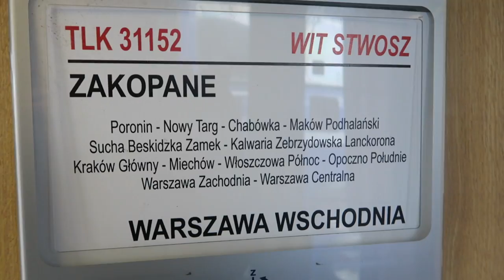JAK WYGLĄDA PYTANIE NA ŚNIADANIE OD KUCHNI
Dostaliśmy zaproszenie do telewizji! Spełniło się jedno z marzeń których nawet nie mówiliśmy nigdy głośno, bo wydawało się zbyt irracjonalne. A jednak! 30 grudnia - pod koniec 2018 roku zasiedliśmy na kanapie w studio telewizji TVP 2 w programie Pytanie na Śniadanie!

OPIS ODCINKA:

Ten odcinek będzie w całości poświęcony naszemu wystąpieniu w TV. Pokażemy Wam drogę z Krakowa do Warszawy, a później kilka ujęć ze studia TVP na Woronicza 17. Udało nam się nakręcić kilka minut w siedzibie TVP, zrobić sobie selfie z prowadzącymi, którymi byli Marcelina Zawadzka oraz Tomasz Wolny. Wspaniała para - zostaliśmy przez nich bardzo ciepło przyjęci, mieliśmy okazję porozmawiać poza kulisami o Medjugorie, Camino de Santiago i podróżach kamperem i nie tylko. Tomasz jest właścicielem kampera i przejechał nim już całą Polskę wraz ze swoją żoną i dziećmi. Swój człowiek ;)
Cała ekipa Pytanie na śniadanie wywarła na nas ogromnie miłe wrażenie. Zostaliśmy bardzo miło potraktowani przez każdego, począwszy od pań makijażystek, dźwiękowca, panią od kawki, producentów programu - tu zdradzimy, że producentka tego programu - Justyna jest wierną fanką PodróżoVania już od dawna. To właśnie ona do nas zadzwoniła kilka miesięcy temu z zaproszeniem na nagranie. Jesteśmy bardzo szczęśliwi, że Bóg postawił nam ją na naszej drodze. Justyna - jeśli to czytasz to chcemy Ci jeszcze raz BARDZO podziękować za zaproszenie i za dobro, jakie od Ciebie otrzymaliśmy. Cieszymy się, że dzięki PodróżoVaniu poznajemy takich pozytywnych i wesołych ludzi jak Ty!
Po nagraniu prosto ze studia pojechaliśmy na Mazury, gdzie spędziliśmy sylwestra i Nowy Rok wspólnie z poznanymi w wakacje przyjaciółmi PodróżoVania - Kasią i Tymkiem. Niestety nie ma z tego spotkania nagrań, bo starając się zachować równowagę, nie wszystko kręcimy. Musimy też odpocząć od kamery i produkcji filmów. To był czas dla nas i dla przyjaciół. Mamy nadzieję, że zrozumiecie.
Odcinek kończymy prośbą do Was o sugestię dotyczącą serii poradnikowej. Z uwagi na ogromną liczbę powtarzających się pytań postanowiliśmy je zebrać i odpowiedzieć w formie vloga. Nakręcimy całą serię poradników dotyczącą życia w vanie i van life po polsku! Napiszcie proszę jakie tematy Was nurtują, to się nimi zajmiemy!

Życzymy miłego oglądania i czekamy na Wasze komentarze!